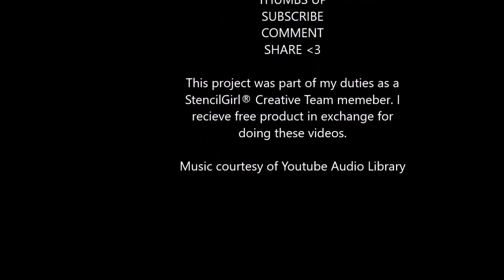Mixed Media Pastiche - In the Style of Artist Peg R - StencilGirl Creative Team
This month for the StencilGirl® Creative Team we were challenged with creating a mixed media pastiche of another artist that honors their style. Peg Robinson and I decided to imitate each other. Watch Peg's video of what she made in my style
StencilGirl stencils used:
StencilClub Sept. 2020 Modern Botanicals

These programs do not cost you anything. They simply provide links for me to direct you to their sites, which I get rewarded for. They do not sponsor me or support me in any way. Opinions on the products I mention are completely my own. I receive no monetary compensation from the product's companies or sellers.